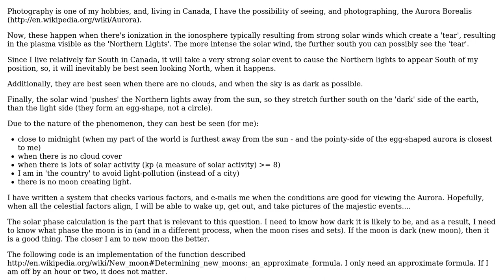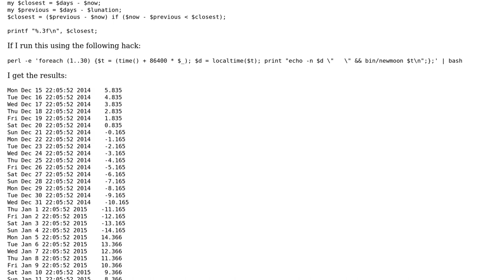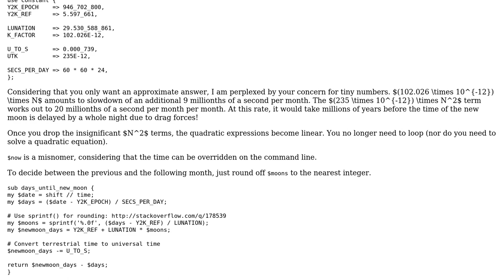Code Review: New Moon (not Twilight) Calculator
With thanks & praise to God, and with thanks to the many people who have made this project possible! | Content (except music & images) licensed under CC BY-SA | Music | Images & others | With thanks to user Toby Speight user rolfl user 200_success and the Stack Exchange Network Trademarks are property of their respective owners. You are responsible for your own actions.